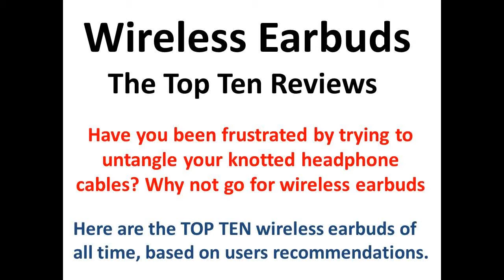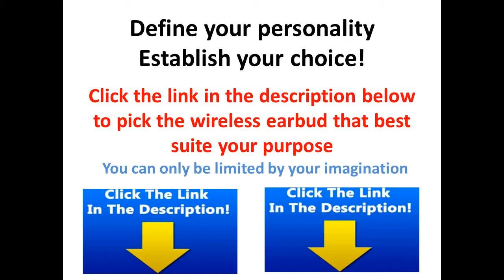mini bluetooth earbuds review wireless earbuds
If you are trying to find pair of mobile earbuds in that case you will see either of two differing choices which would be the Bluetooth enabled type or maybe wireless earbud headsets involving a thing referred to as Kleer. This Kleer systems|know-how] promises to be the outstanding style of wireless headphones since the grade of the sound is much superior to the wireless bluetooth headphones. For any occasions you require high quality audio tracks then your Kleer earbuds is the decision you simply need to make,|For all those times you require high quality music the Kleer earbuds is the decision you just need to make then,] that being said for many who have a lot of Bluetooth enabled equipment your cheaper alternative is the Wireless bluetooth headsets as you can actually use such with your entire several other equipment.

airpods drop water test secretly waterproof 5.7%

2 apple earbuds waterproof earbud destruction 46%

3 apple airpods are they waterproof 29.5%

4 apple introducing airpods 11.5%

5 apple wireless airpods vs samsung gear icon x wireless earbuds 48.3%

6 best waterproof headphones waterproof test waveport enod 10.2%

7 apple airpods wireless headphones review 33.8%

8 are apple headphones waterproof 32.2%

9 people try apples wireless airpods for the first time 6.2%

10 we tested out apples wireless airpod headphones

best wireless bluetooth headset reviews,mini wireless bluetooth earbuds review,mini wireless bluetooth headset review ,mini wireless bluetooth earbuds stereo headphones review,mini wireless bluetoot...